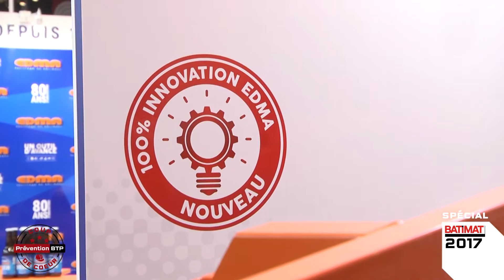Le lève plaque Edmaplac 450 - Coup de coeur BATIMAT 2017 | Solution Chantier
Le lève plaque EDMAPLAC 450, un coup de coeur Prévention BTP à découvrir sur Batimat (Hall 5B - W63) dans le cadre des parcours prévention.
Retrouvez l'ensemble de vidéos sur les "BATIMAT 2017" directement sur notre